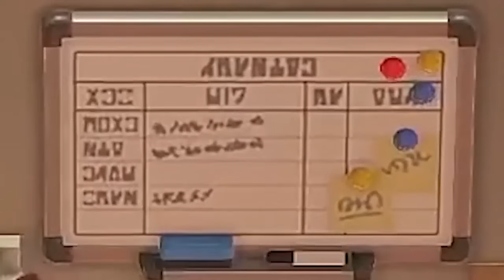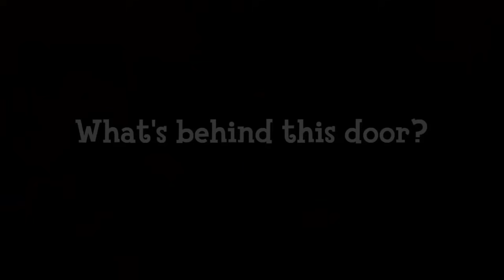15 Minutes of Mysteries About the Resident Services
Resident Services is the main hub for the island's development in New Horizons and the equivalent of the Town Hall in previous games. It begins as a small tent in a cleared area, but as the island grows, it is upgraded to a permanent building with a paved plaza. Resident Services is probably one of the most common places players visit, do you know how many secrets are hidden in Resident Services?